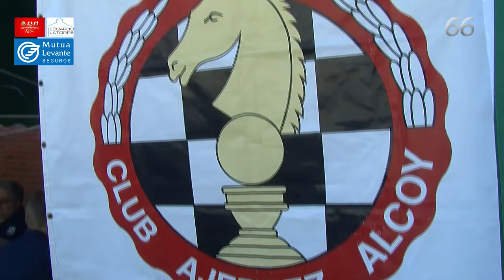Esport en 3D 2015